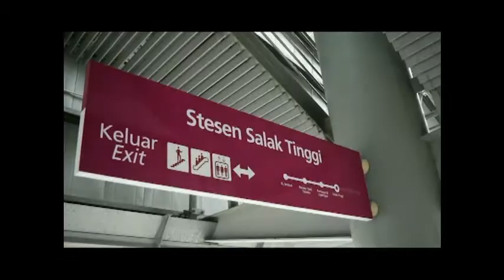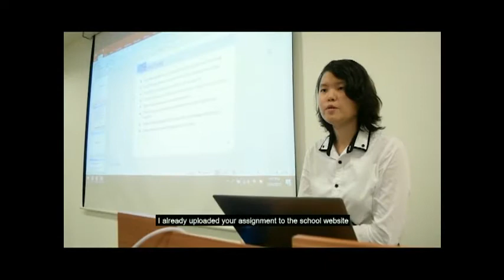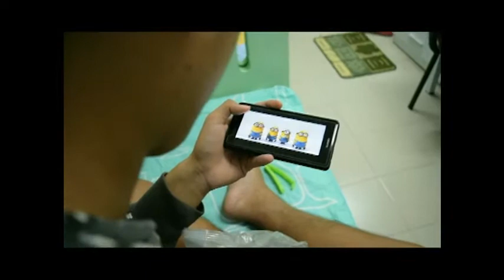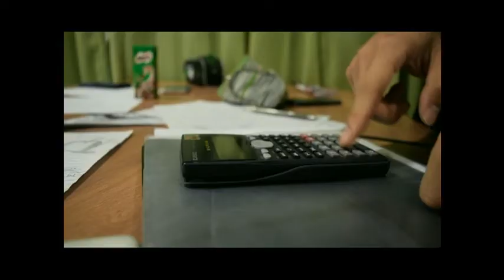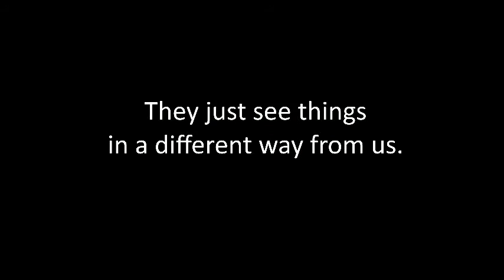Autism Awareness Video【Autism is not a fault】(XMUM PS Creative Project FIS G6 )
'Autism is not a fault' - creative project for Presentation Skills subject student.
Actor/Actress:
1.Tan Hao Yang (Howard)
2. Fan Chang Jiet (Jack)
3. Kee Zheng Hui (Mdm. Kee)
4.Lee Xin Yi (June)
4. Lam Jia En (Doris)